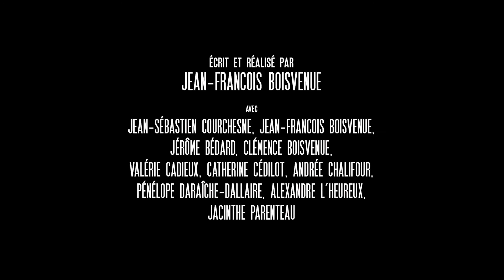Toujours encore (Jean-François Boisvenue) - Bande annonce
Bande annonce du film Toujours encore, réalisé par Jean-François Boisvenue - À ne pas manquer aux Rendez-vous du cinéma québécois 2016.